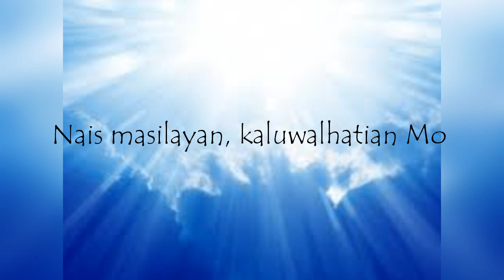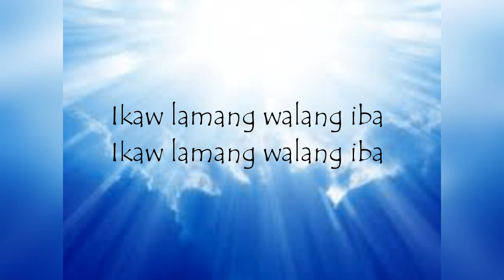Lagi - (Leo Hernandez)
Lyrics:

Dalangin ko'y makita Ka
Mapagmasdan ang Iyong mukha
Hawiin Mo ang ulap
Nais masilayan, kaluwalhatian Mo

Lagi Kang pupurihin
Itatanghal ang ngalan Mo
Pasasalamat ay Sayo
Lagi Kang nanaisin
Ikaw lamang walang iba
Sa puso ko Ikaw lamang
Hesus

Ikaw lamang, Hesus
Ikaw lamang, Hesus